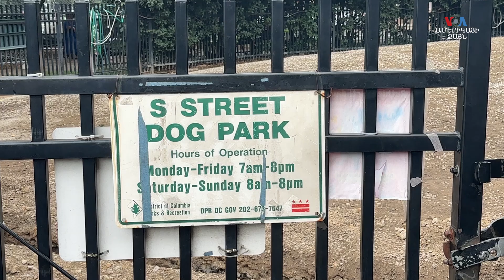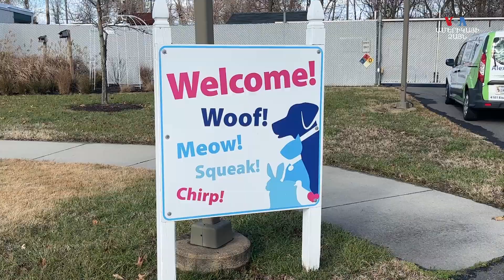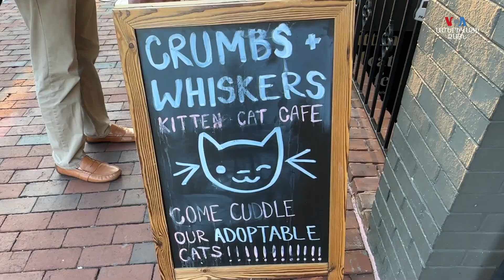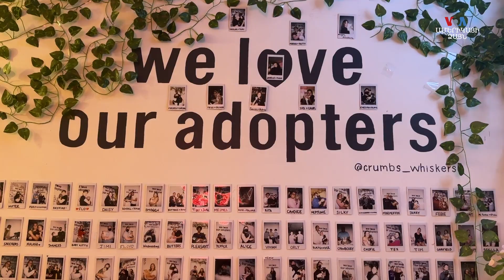Թափառող կենդանիների ապաստարաններում. «NEXT ՍՏՈՊ»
Ինչպիսի՞նն են անտուն կենդանիների ապաստարաններն ԱՄՆ-ում: Այս անգամ «Next ՍՏՈՊ» վլոգի շրջանակներում բացահայտում ենք, թե ինչպես են ԱՄՆ-ում ապրում անտուն նապաստակները, շները, կատուները և այլ ընտանի կենդանիները: Երկրում ընտանիքների մոտ 44.5%-ը տանը պահում են շներ, մայրաքաղաքի փողոցներում երբերք չես հանդիպի թափառող կենդանիների, սակայն ապաստարանները լի են անտուն կենդանիներով, որոնք անհամբեր սպասում են իրենց ապագա ընտանիքներին:

dogs, rabbits, kittens, cats, shelter, animal shelter, dc, washington dc